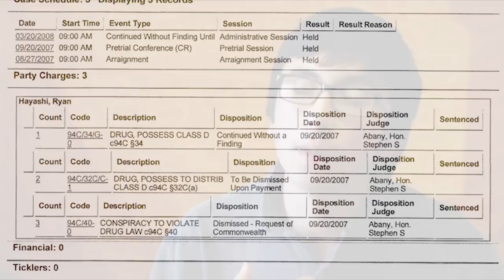Buddhist in America- Ryan Hayashi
Ryan Hayashi explains how the lowest point in his life-facing a felony drug charge in high school-became the starting point for a great transformation. Using his Buddhist practice of chanting nam-myoho-renge-kyo, Ryan uses the suffering caused from his troubled youth to understand the suffering of others. Upon graduating college he enters the highly selective program Teach for America, and teaches at a alternative high school in Anthony, New Mexico, where he teaches and empowers the kind of at-risk youth he himself was just a few years ago.

This series follow members of the Buddhist organization, SGI-USA, as they share their real life stories of practicing Buddhism in America.

Listen to 3,000 years of Buddhist wisdom to find real solutions to life’s problems through the lives of everyday people.

Looking for an introduction to Buddhism? to find a meeting in your community.